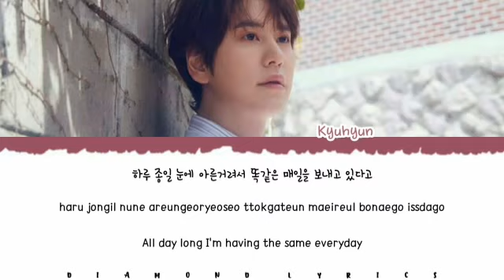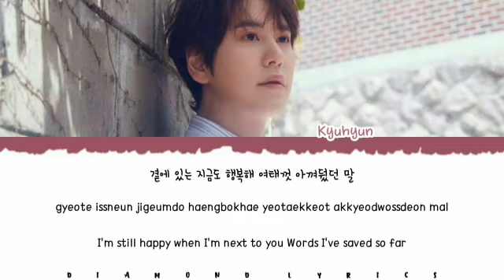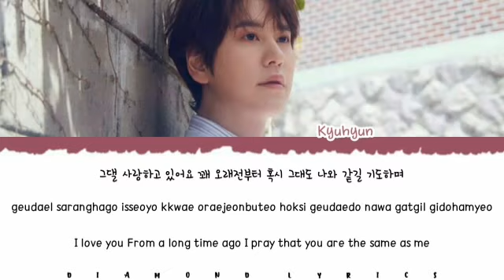규현 (Kyuhyun) - 내 마음이 움찔했던 순간(The Moment My Heart Flinched) [She Is My Type Ost] (Lyrics Han_Rom_Eng)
All Rights Administered by TOON STUDIO

• Artist : Kyuhyun Super Junior
• Song ♫ : The Moment My Heart Flinched
• Album : She Is My Type Ost
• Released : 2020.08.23